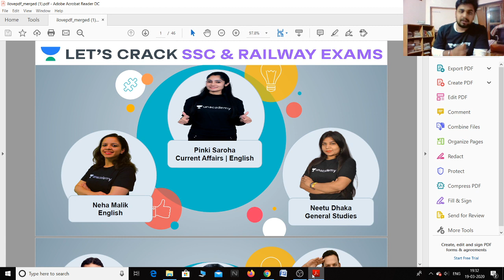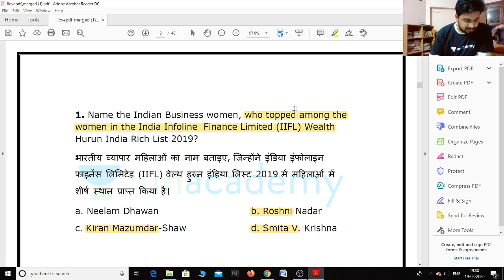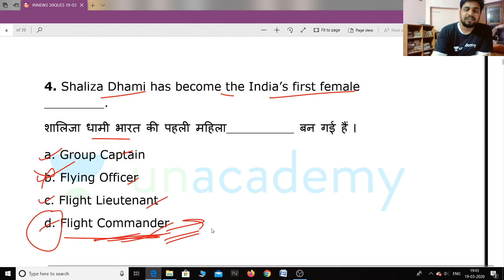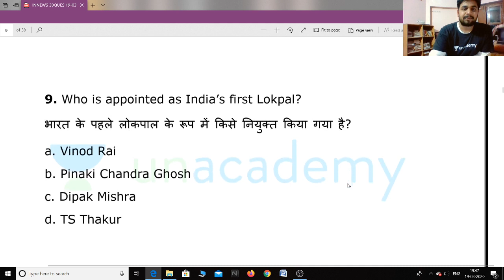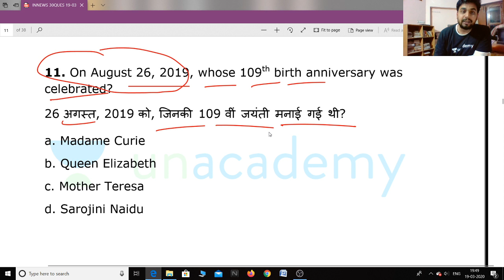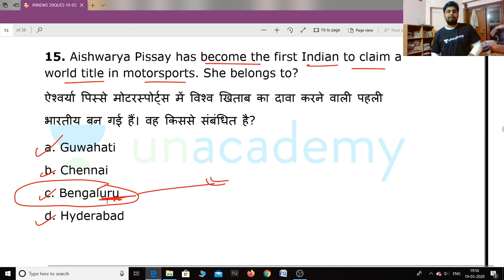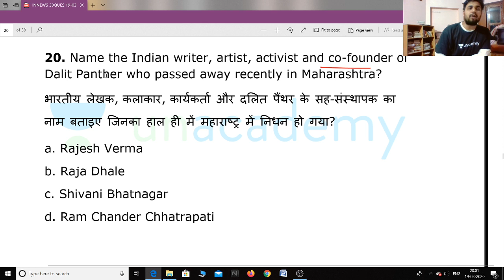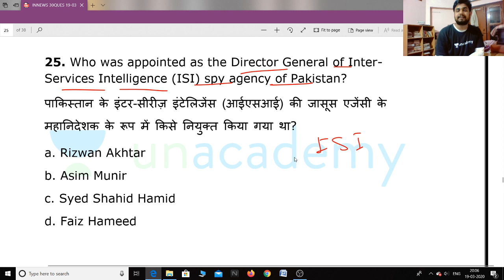SSC CHSL 19th March 2020 Tier 1 Exam Analysis | Current Affairs | SSC CHSL 2019 | Umang Tiwari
Candidates who are appearing for the upcoming SSC CHSL Tier-1 exam can refer to this SSC CHSL Analysis to understand the difficulty level of each section, important topics of the exam, etc. Additionally, candidates who have appeared for the exam can refer to this SSC CHSL Analysis to find out how they have performed. Staff Selection Commission (SSC) is conducting the Combined Higher Secondary Level (CHSL) Tier-1 2019 exam between 17th March 2020 to 28th March 2020.
SSC CHSL 2019 Tier 1 exam is conducted in 4 sections namely General Intelligence and Reasoning, General Awareness, Quantitative Aptitude and English Comprehension to testing the overall ability of the candidate. Each section carries 50 marks concluding the exam to a total of 200 marks. SSC CHSL Tier-1 exam also holds a negative marking of 0.5 marks in each question.

Umang Tiwari and more top Educators are teaching live on Unacademy.

Unacademy Subscription Benefits:
1. Learn from your favorite teacher
2. Dedicated DOUBT sessions
3. One Subscription, Unlimited Access
4. Real-time interaction with Teachers
5. You can ask doubts in the live class
6. Limited students
7. Download the videos & watch offline